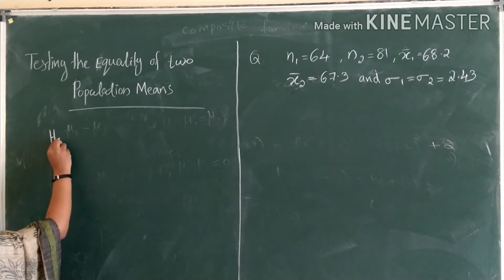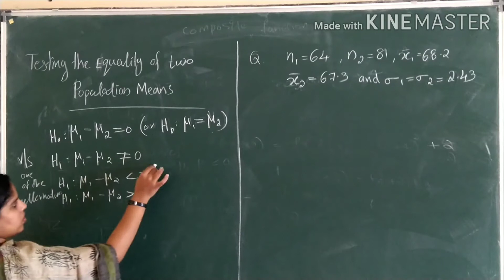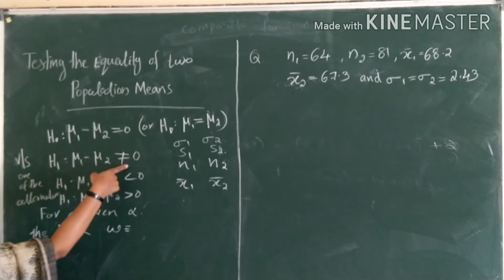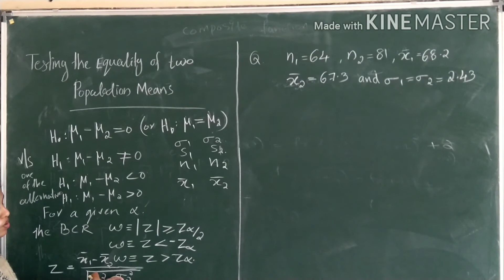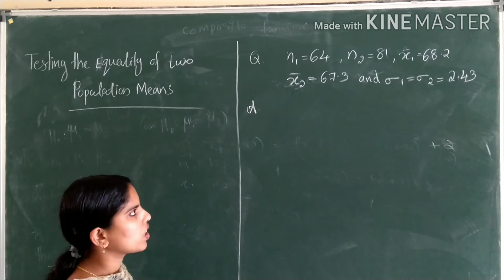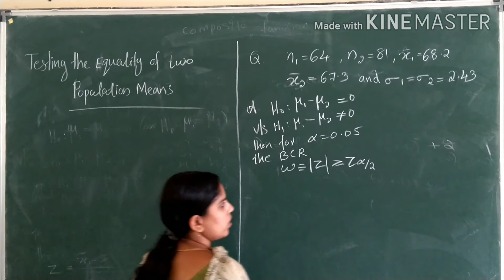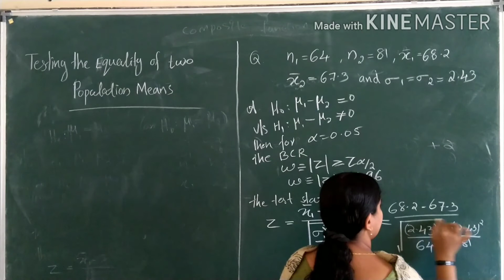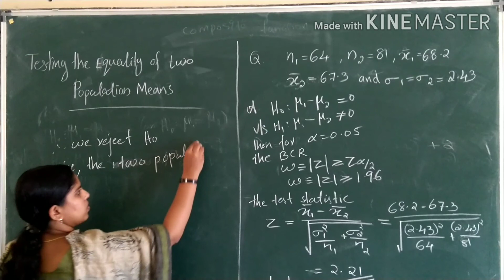Calicut University complimentary statistics || Testing the equality of two population means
large sample tests
4 th sem BSc Maths and CS